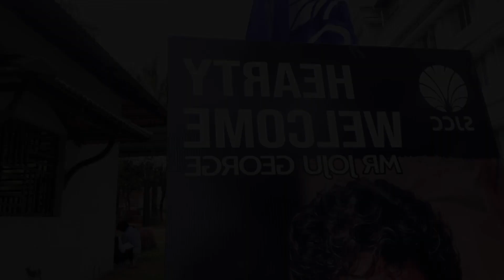SJCC യിൽ ജോജു ജോർജ് വന്നപ്പോൾ | The PhotoCrafter | Joju George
In this exciting vlog, you'll get to witness the momentous occasion of popular Malayalam movie actor Joju George visiting SJCC (St. Joseph's College of Communication) to inaugurate our college's very own theater, MV Cinemas. Joju George, known for his exceptional acting skills in movies like "Joseph," "Porinju Mariam Jose," and "Chola," graced us with his presence and added an element of excitement to the event.

As you watch the vlog, you'll see the excitement building up as the college students eagerly wait for Joju George's arrival. The atmosphere is electric, with everyone buzzing with anticipation. When the actor finally makes his grand entrance, you'll feel the energy in the room soaring. The vlog captures the actor's inspiring speech and his interactions with the students, which are both humorous and heartwarming.

This vlog is perfect for Malayalam movie fans, SJCC alumni, and anyone interested in seeing an inspiring actor bring joy to students. Tags: JojuGeorge SJCC MVcinemas Malayalammovies Inauguration Actor CollegeEvents Excitement Inspiration.